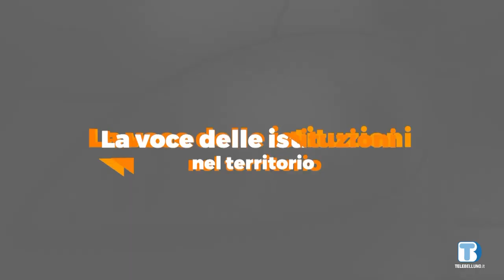Voce delle Istituzioni nel territorio - Carlo Zanella Cesiomaggiore - 19/08/2022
Ospite della puntata Carlo Zanella, sindaco di Cesiomaggiore